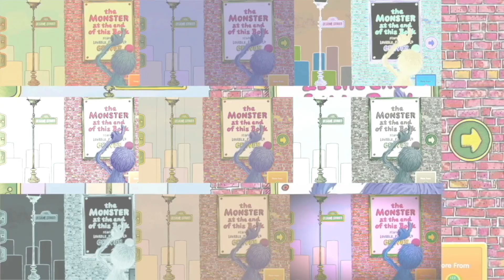another fun monster at the end of the book video for you to have fun with because its fun for you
Grover is back from the fun . Have fun with this new fun monster at the end info the book fun times.